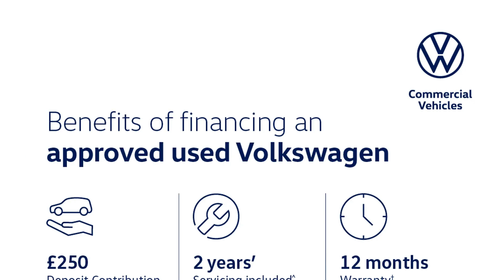Volkswagen Up! - high up! 1.0 S/S 75 PS 5-speed Manual 5 Door - West London Volkswagen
Top Vehicle Features:
⭐ Smartphone Navigation Interface
⭐ Air Conditioning
⭐ Composition Colour System with 5" Display
⭐ AUX IN / SD Card Slot
⭐ USB Interface
⭐ LED Daytime Running Lights
⭐ Electric & Heated Door Mirrors

Interior:
✅ Smartphone Navigation Interface
✅ Air Conditioning
✅ USB Interface
✅ Multi-Function Computer
✅ Heating & Ventilation System with 4 Speed Fan
✅ Front Electric Windows
✅ Ambient Lighting
✅ Tinted Glass
✅ Digital Clock
✅ Variable Boot Floor
✅ Fuel Computer
✅ Winter Pack
✅ Manually Dimmable Interior Rear-View Mirror
✅ One-touch Indicators
✅ Drivers Sun Visor with Ticket Holder
✅ Front Passengers Sun Visor with Vanity Mirror
✅ Centre Console Including Cup Holders - Front x1 - Rear x1
✅ Cloth Upholstery
✅ 12V Socket - Centre Console

Safety:
✅ Halogen Clear Headlights with Integrated Indicators
✅ Windscreen Wiper with Intermittent Wipe
✅ Hydraulic Brake Assist (HBA)
✅ Traction Control System (ASR)
✅ Electronic Stability Control (ESC)
✅ Electronic Differential Lock (EDL)
✅ Driver Airbag
✅ Passenger Airbag

Technical:
✅ Arrangement of cylinders: IN LINE
✅ Acceleration To 100KPH (Secs): 13.5
✅ Aspiration: NATURALLY ASPIRATED
✅ Maximum nett power: 55
✅ Maximum power at rpm: 6200
✅ Maximum power in kw: 55
✅ Maximum speed kph: 172
✅ Top Speed in MPH: 107
✅ Maximum torque at rpm: 3000
✅ Maximum torque lb ft: 70.1
✅ Maximum torque nm: 95
✅ Number of cylinders: 3
✅ Kerb weight min: 861
✅ Drive axle: FRONT
✅ Drive type: 4X2
✅ Drive axle: FRONT
✅ Drive type: 4X2
✅ Engine location: FRONT
✅ Fuel Consumption Combined (Litres per 100km): 4.1
✅ Fuel Consumption Extra Urban (Litres per 100km): 3.7
✅ Fuel Consumption Urban Cold (Litres per 100km): 4.9
✅ Fuel Consumption Extra Urban (MPG): 76.3
✅ Fuel Consumption Urban Cold (MPG): 57.6
✅ Height (mm): 1504
✅ Length (mm): 3600
✅ Width (mm): 1645
✅ Driver Convenience: Adaptive steering
✅ Wheels: Spare wheel